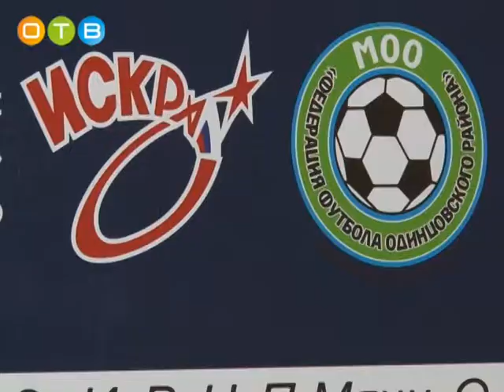Торжественное награждение футбольного клуба «Одинцово» состоялось 9 декабря в Мытищах